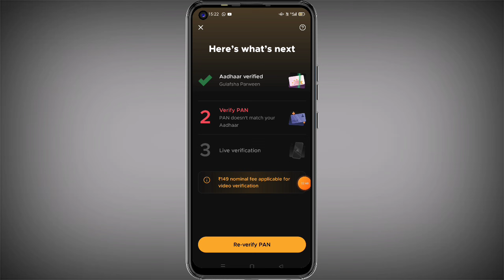Fampay Pay Video Call Kyc 149 Rupees Problem Solve || Fampay Video Call Verification Problem Solve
Assalamu Alaikum kaise ho aap sabhi

Dosto aaj mai aapko bataunga ki aap kaise apne fampay me 149 rupees video kyc problem ko solve kar sakte ho

Your Queries,

fampay 149 rupees video verification free

fampay 149 rupees video verification problem

fampay 149 video kyc not working

fampay KYC problem

fampay account create problem

fampay account create problems

fampay app

fampay new kyc update

fampay new video verification

fampay video KYC problem

fampay video call verification problem solve

It is a demo and does not promote hacking or cyberbullying. The video complies with YouTube's terms and conditions and is protected by fair use laws under the Copyright Act of 1976, allowing for criticism, commentary, news reporting, teaching, scholarship, and research.